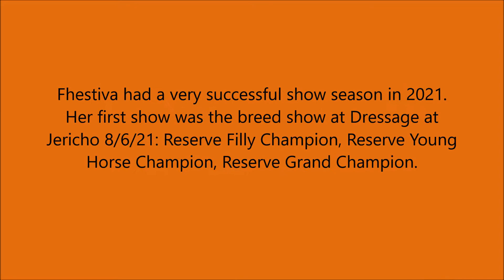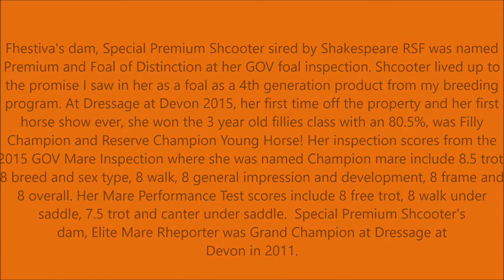Fhestiva 12 7 21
3 year old, 16.1 h. Fhestiva- German
Oldenburg (GOV) filly by Franklin out
of Special Premium Shcooter
(Shakespeare RSF/Royal Prince) at
home on